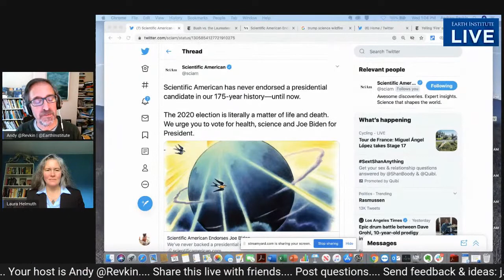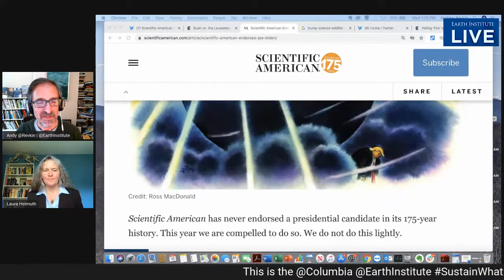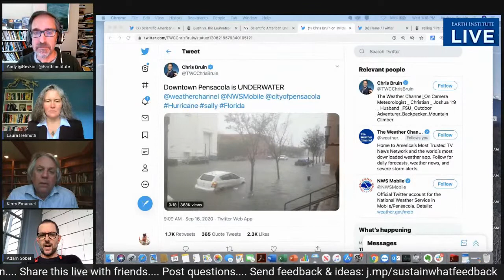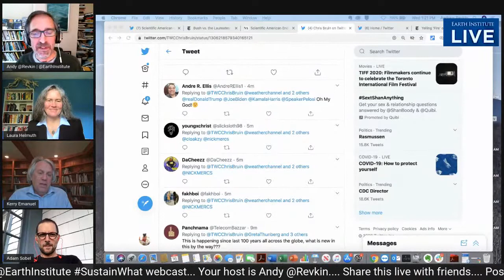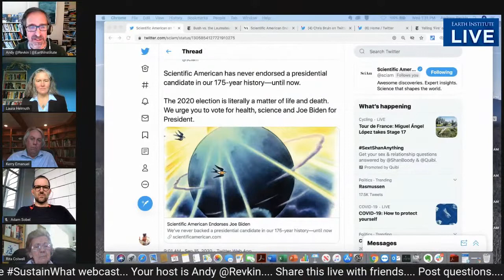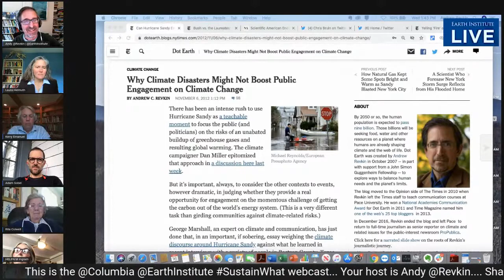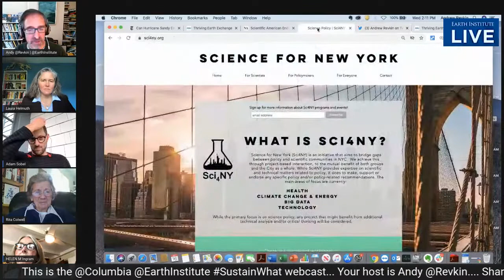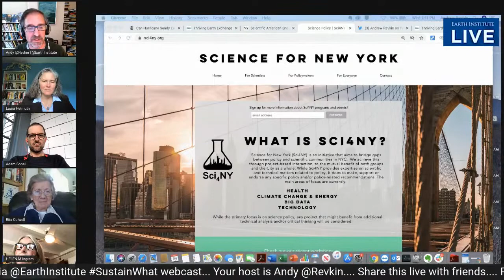Pandemics & Infernos, Presidents & Precedents / Science in a Crisis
Join Andy Revkin of Columbia’s Earth Institute live in a special Sustain What conversation with Laura Helmuth, the editor-in-chief of Scientific American, which has endorsed a presidential candidate, Joe Biden, for the first time in its 175-year history.

We explore this tumultuous year of superimposed, interrelated health, environmental and societal crises and calamities in which science is a pivotal guide - and political target.

Also joining the discussion are climate experts Kerry Emanuel of MIT and Adam Sobel of Columbia's Earth Institute; the microbiologist Rita Colwell of the University of Maryland, who led the National Science Foundation in a term spanning the Clinton and Bush presidencies; and Helen Ingram, professor emerita in political science & planning at U.C. Irvine.